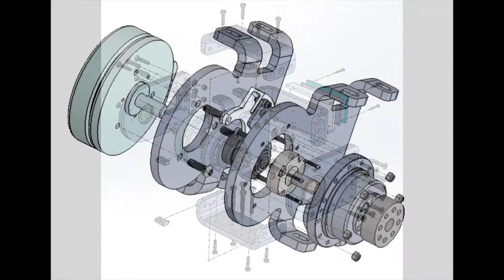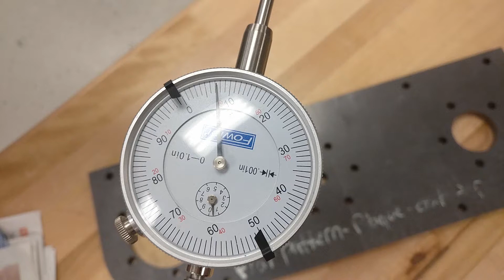Projet Intégrateur IV en mécatronique H2018 : Robot CRISP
Projet Intégrateur IV en mécatronique, hiver 2018 : Collaborative Robotic Intelligent System of Polytechnique (CRISP). Prototype du bras en vidéo.